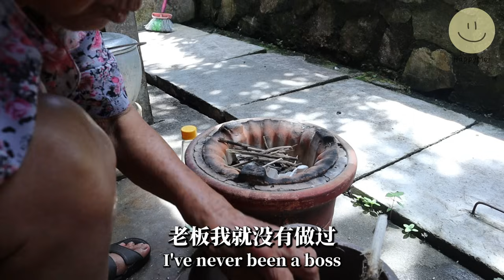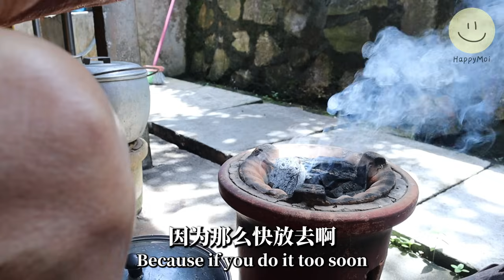【碱水粽】婆婆的古早味料理 | Alkaline Dumpling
婆婆又來咯～
端午節日指日可待，當然就是要吃粽子啦！今天婆婆就來教教大家碱水粽超级简单的做法！包裹碱水粽的米粒稍有黏糊感，口感軟軟糯糯，我们都喜欢吃不包餡的。煮好的碱水粽可以沾自制的蔗糖酱或白糖一同食用，喜欢咖央的也可以沾着来吃，更别有一番风味！

【21粒粽子分量的材料】Ingredients:

-500克糯米（浸泡四个小时）500g Glutinous Rice (Soak for 4 hours)
-1 汤匙碱水 1 tbsp Alkaline Water
-1 汤匙油 1 tbsp Oil
- 42片粽叶 42 piece of Dumpling Leaves

***因为婆婆是用碳炉煮的，所以烹饪时长约4个小时哦~***
希望大家喜歡這一期婆婆分享的食譜，也不要忘記訂閲我們的頻道來觀看更多影片哦！如果還沒有追蹤我們的臉書賬號，可以點擊這裏：